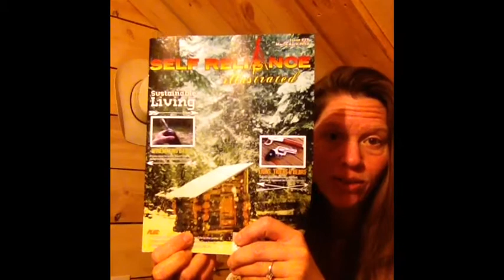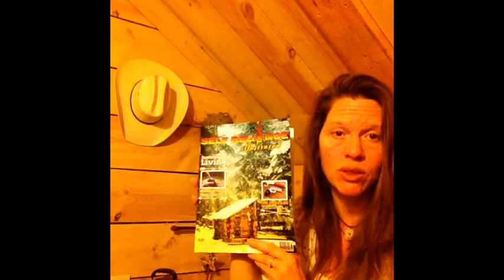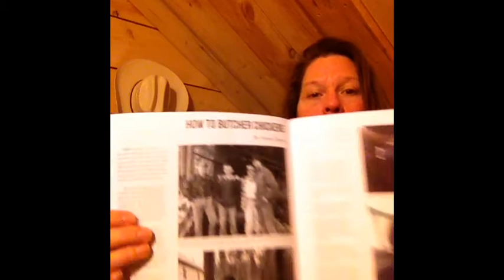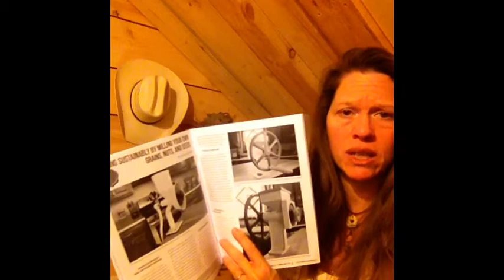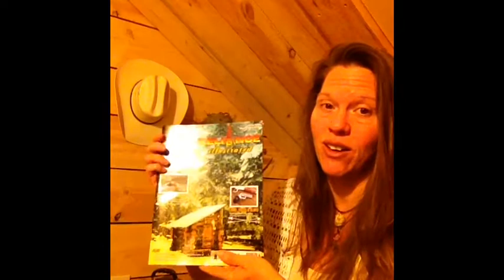Self Reliance Illustrated Debut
Today I share with you my excitement of yet another writing opportunity with a fantastic magazine that has opened up for me!  My debut articles are now available in Issue #19 of Self Reliance Illustrated.  You will find my How to Butcher a Chicken article and also What's In My Pantry available as well as many other amazing articles this month.  Below you will find the links to Self Reliance Illustrated and all those associated with them:
Self Reliance Illustrated:

Check us out live every other Wednesday and listen in on the Mountain Woman's Radio show every Wednesday Be sure to visit the Mountain Boy